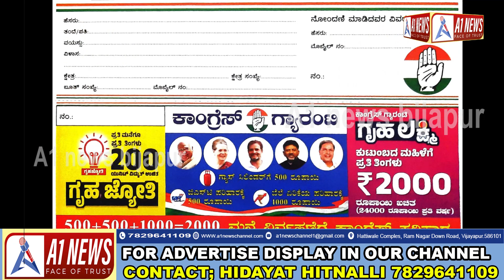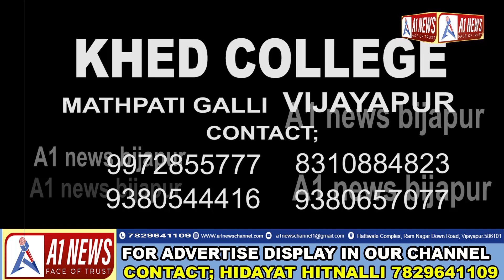GRAH LAXMI YOJNA 16 JUNE SE HOGI JAARI..!A1 NEWS BIJAPUR 15-06-2023